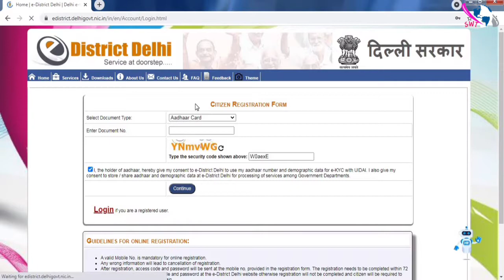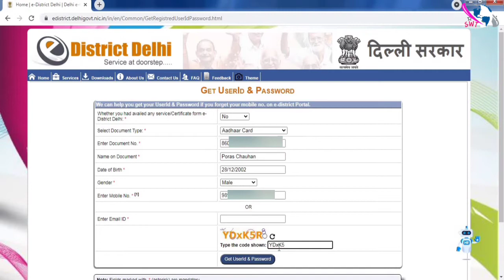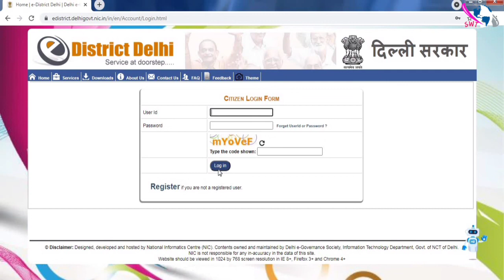How to get e District Delhi Forget User ID & Password | Aadhar Already Registered Problem Solve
so this video will help you .

How to apply Income Certificate in Delhi